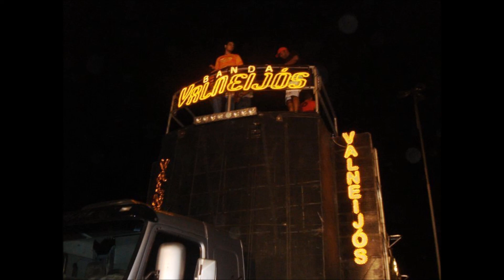Aracaju - Sergipe 2002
Banda Valneijós em Aracaju - Sergipe